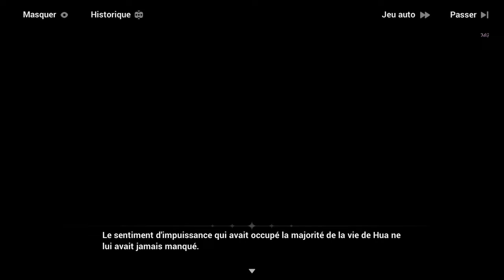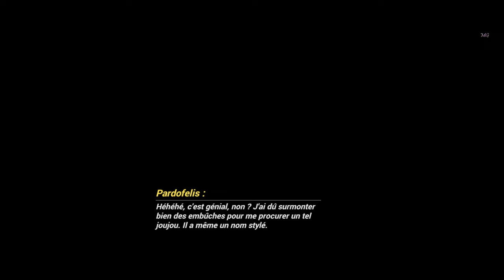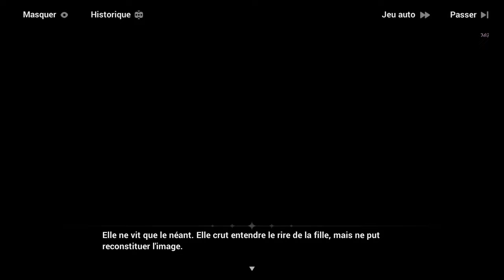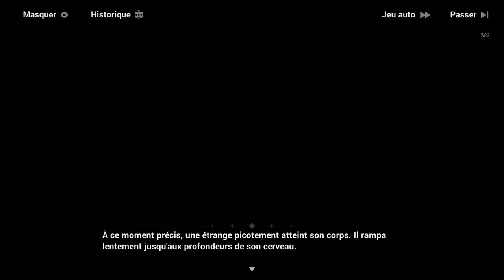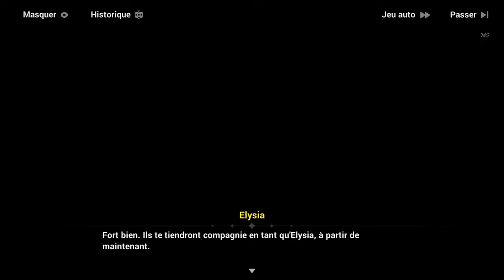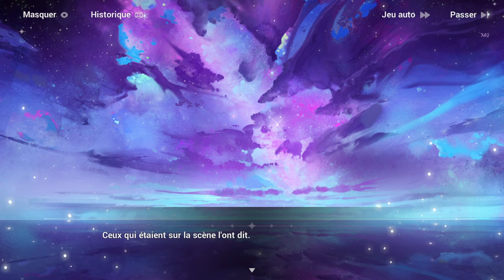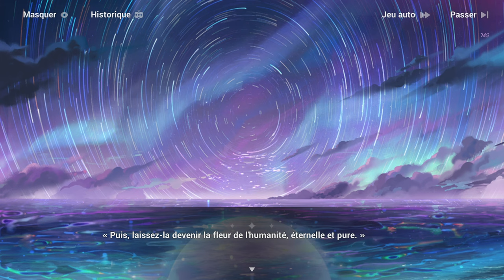Honkai Impact 3rd | Chapitre 31 : ˖꒰Lettre à Elysia꒱ #2〃₍₍HD⁾⁾ ₍₍4K⁾⁾ 💌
Chapitre XXXI: 💌Lettre à Elysia💌 / Partie 2